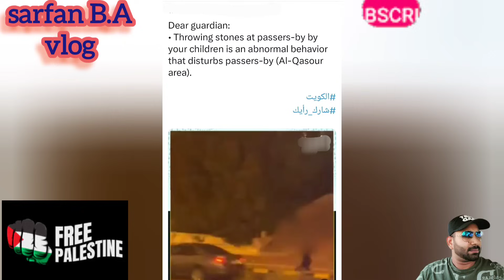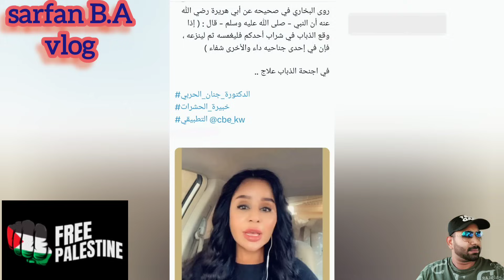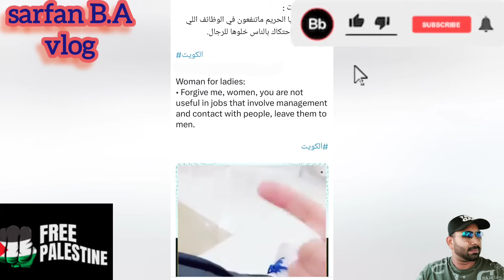🇰🇼🤲😔குவைத் பணிப்பெண்ணாக வருபவர்கள் நிலை இதுதா